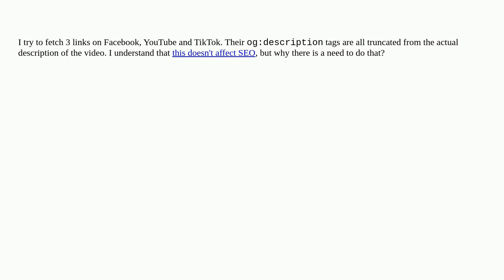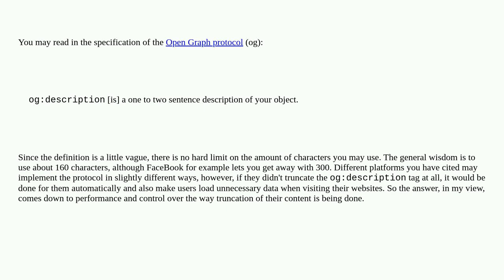Webmasters: Why should the content of the og:description meta tag be trimmed?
Why should the content of the og:description meta tag be trimmed?

A special thanks goes out to the awesome community

  open-graph-protocol meta-description